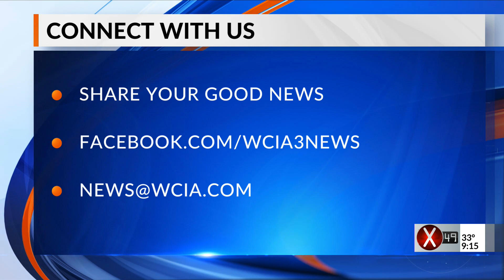Bright spot 9 pm 12/16/2021